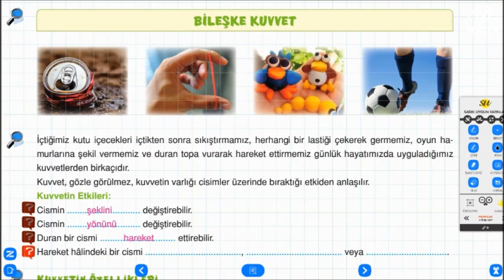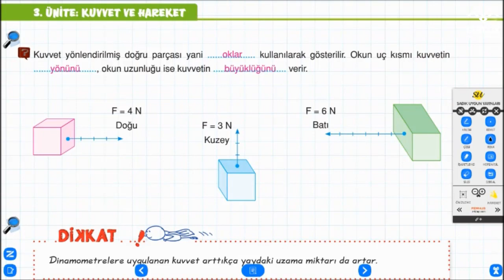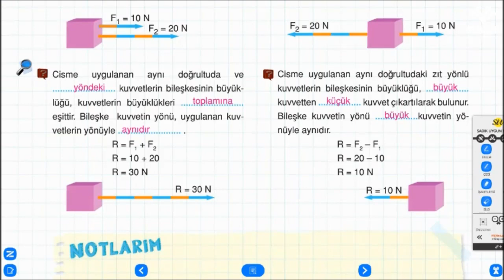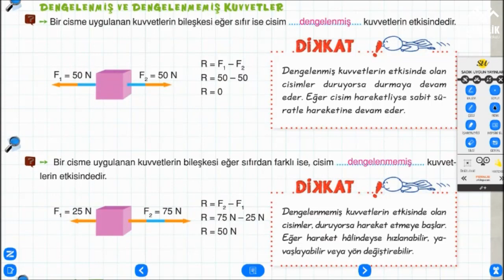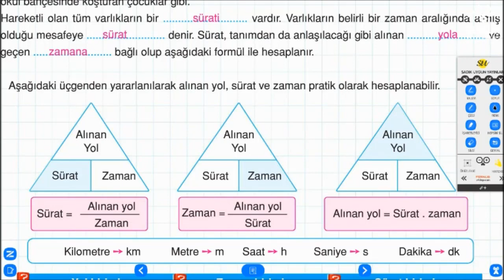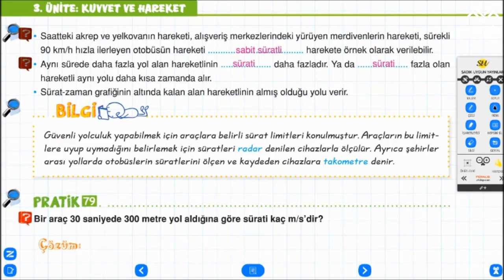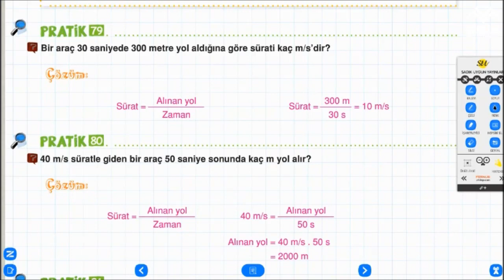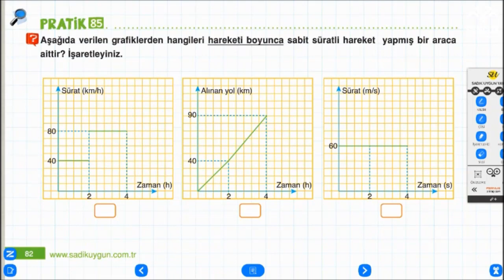6. SINIF FEN BİLİMLERİ 3. ÜNİTE KUVVET VE HAREKET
6. SINIF FEN BİLİMLERİ 3. ÜNİTE KUVVET VE HAREKET